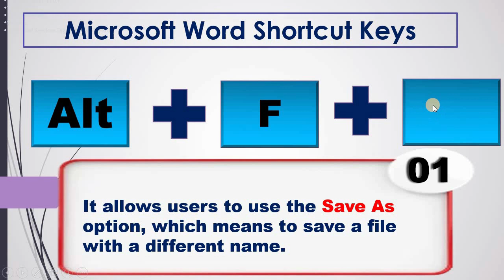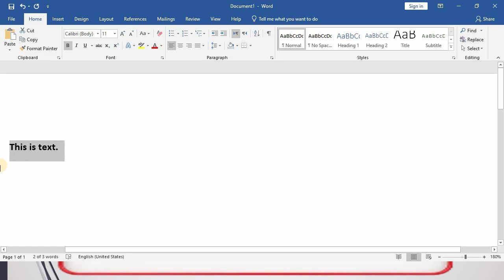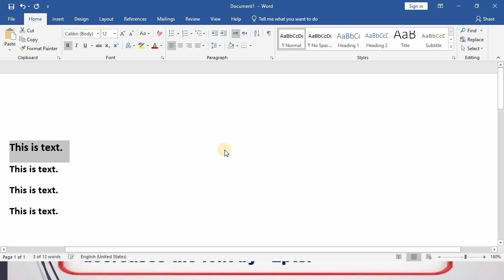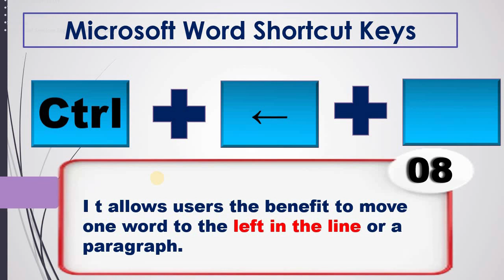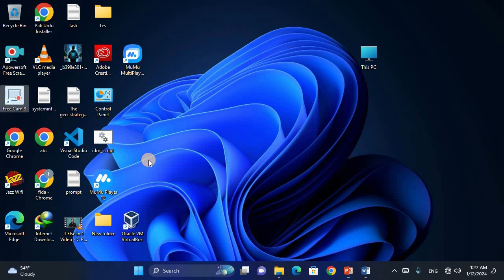Secret Keys of Microsoft Word Shortcut Keys | All MS Word Shortcuts MS Word Shortcut Keys#1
Discover a comprehensive list of Microsoft Word shortcut keys explained in simple terms. From selecting text to formatting and navigating through your document, master these shortcuts for efficient and time-saving operations. This guide covers everything from basic text editing to advanced functions like inserting hyperlinks and changing text formats.